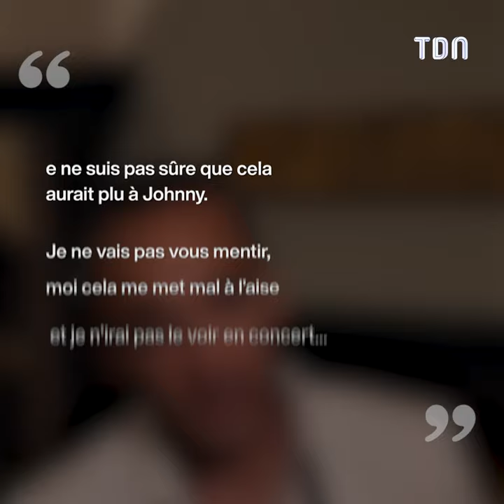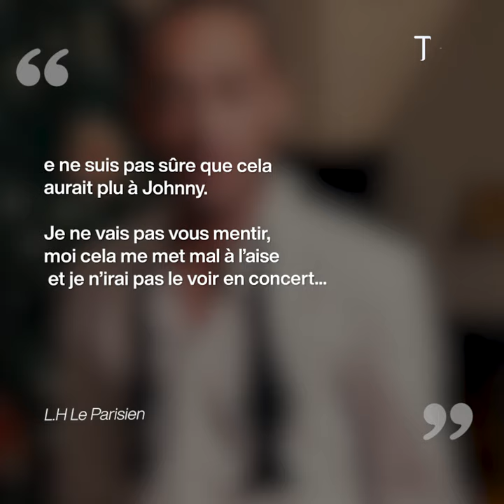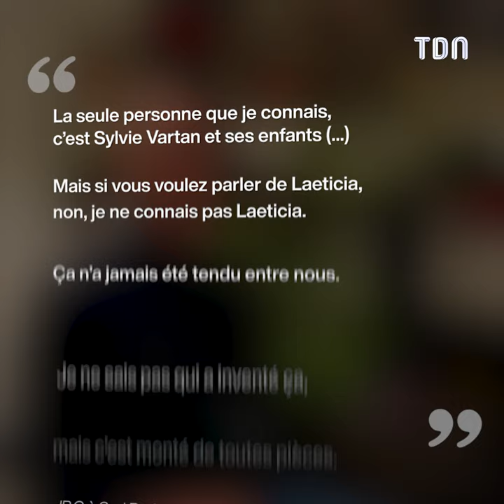Jean-Baptiste Guégan en guerre contre Laeticia Hallyday ?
Le sosie vocal de Johnny Hallyday en guerre avec Laeticia ? Il répond cash